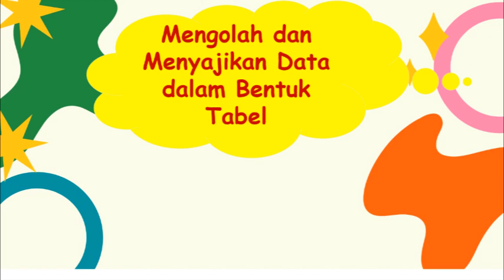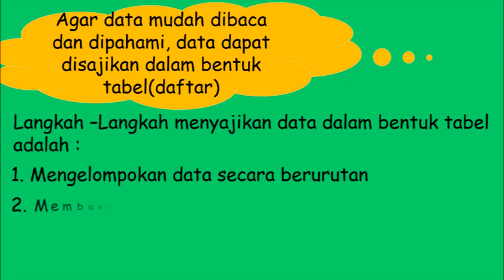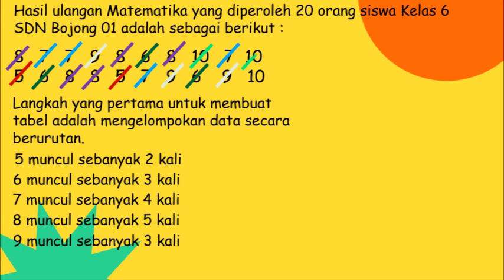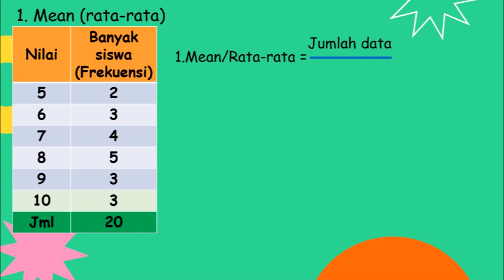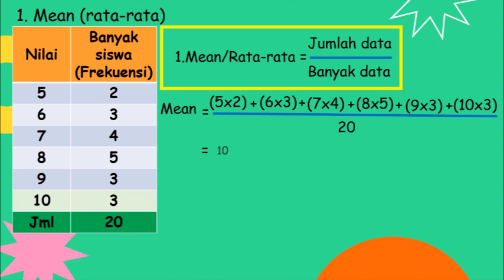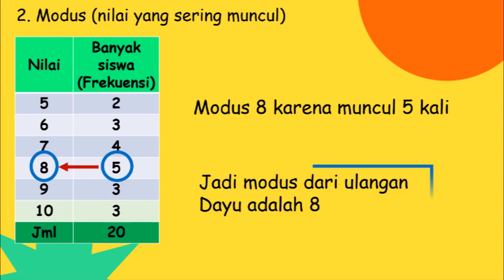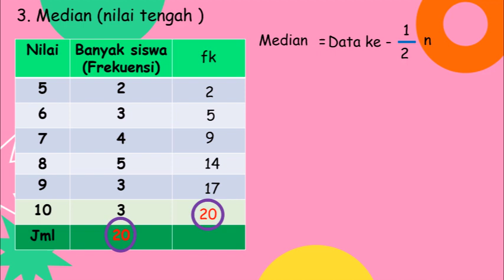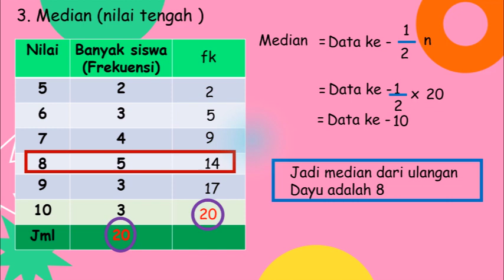Menghitung mean, modus, dan Median data dalam bentuk tabel - MTK Kelas 6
Video ini berisi tentang cara menyajikan data ke dalam tabel dan mencari atau menghitung mean, median, serta modus data pada tabel.